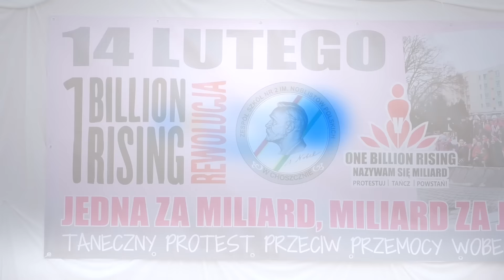Akcja One Billion Rising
Akcja która na świecie nosi nazwę „One Billion Rising 2017”, w Polsce jest znana pod nazwą „Nazywam się Miliard 2017”. Celem akcji jest nagłośnienie problemu przemocy wobec kobiet i protestowanie przeciwko temu zjawisku. W tym roku zatańczono również do polskiej wersji piosenki „Break the Chain”, zatytułowanej „To jest nasz krzyk”.